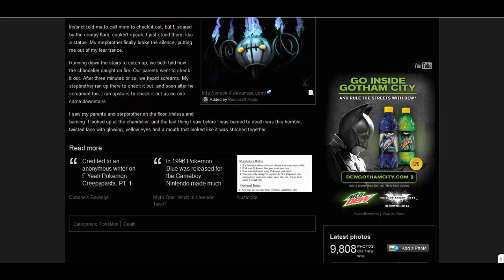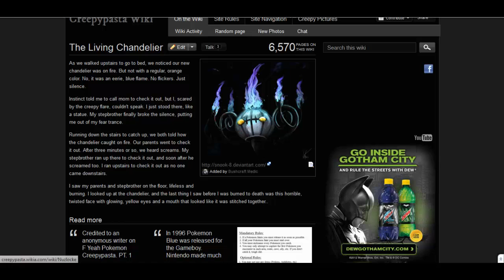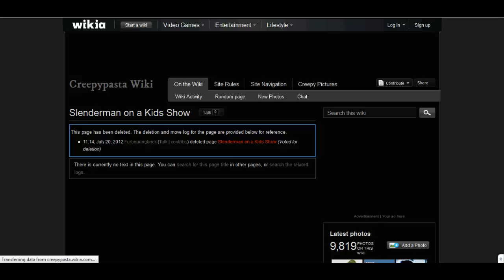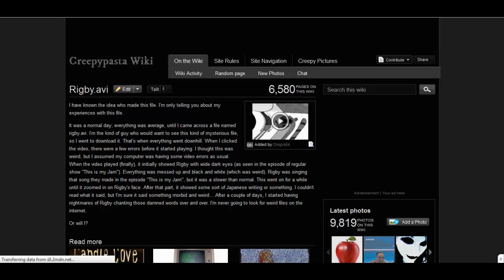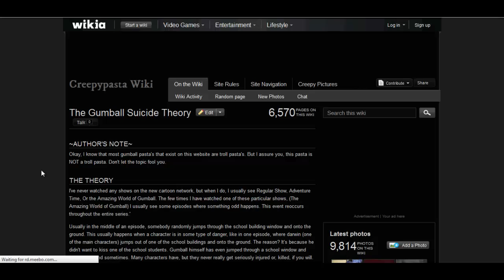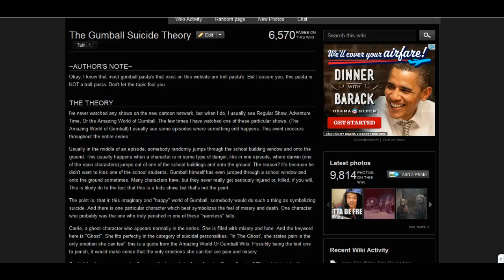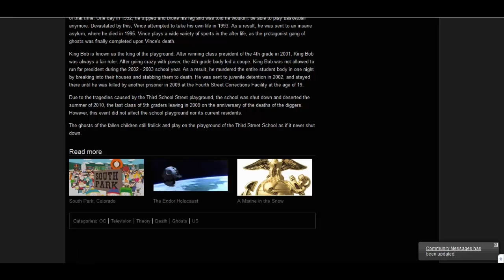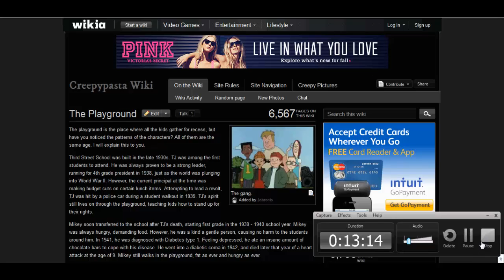Creepypasta-Trollpasta readings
1 Creepypasta and 2 Trollpastas Enjoy :D